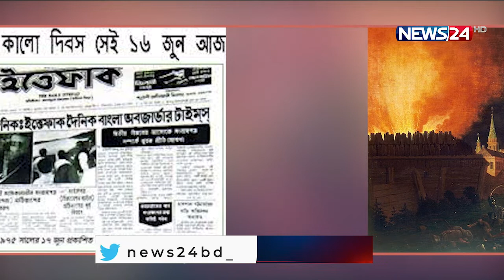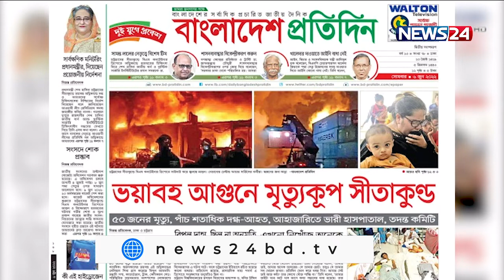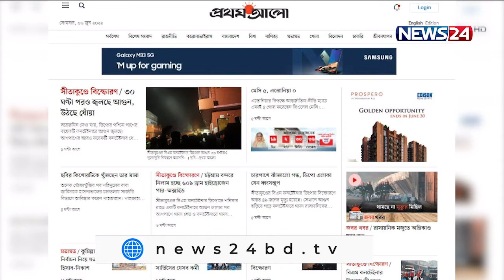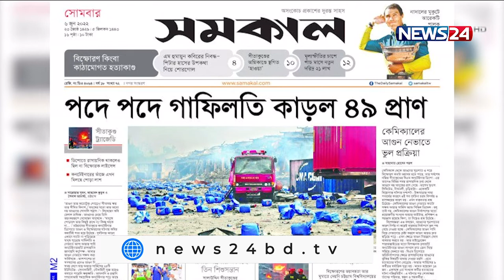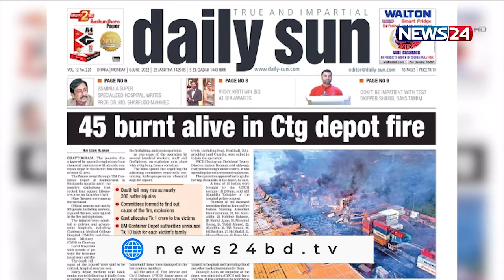Aj Shokaler Bangladesh || আজ সকালের বাংলাদেশ - 6th June, 2022 on NEWS24||6Jun.22